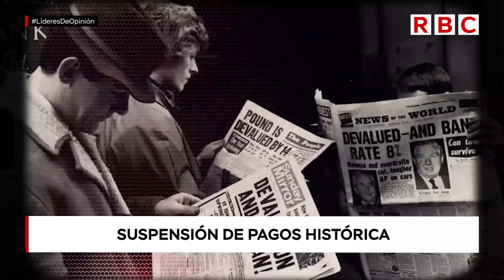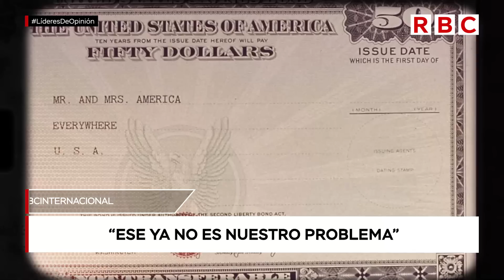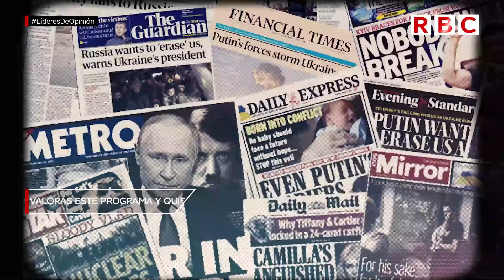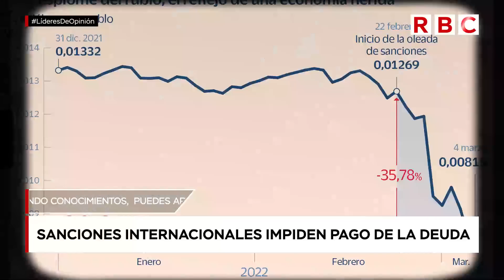Rusia en bancarrota? Sanciones de Occidente dan K.O a Rusia y entra en Default histórico, desde 1918